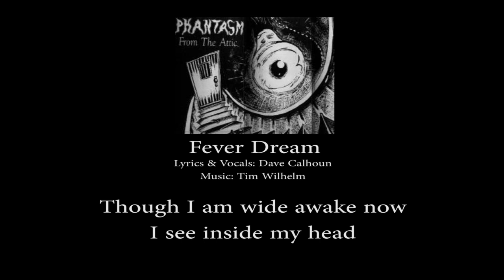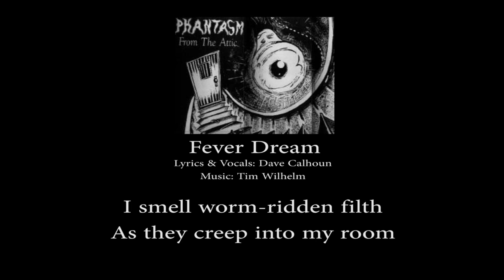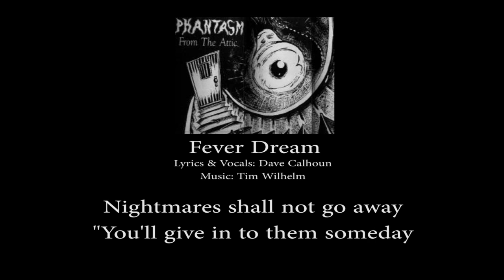Fever Dream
Fever Dream is track 1 on Phantasm's From the Attic CD. It's the first part of a two-part story (Track 2, "Lyssa" being the second part) involving central European legends of ghouls and changelings.